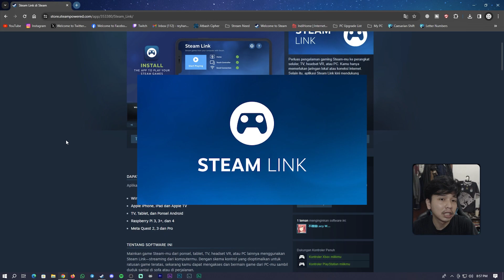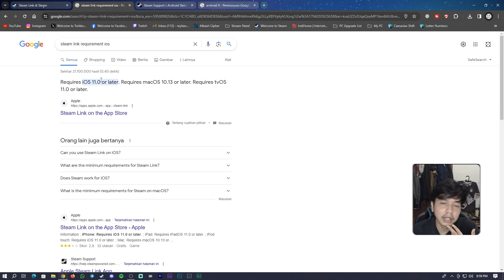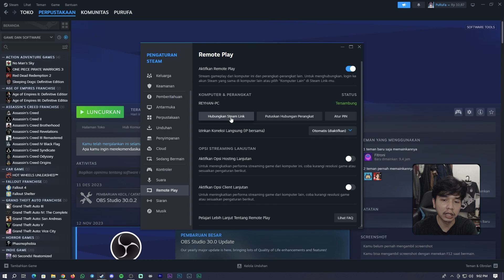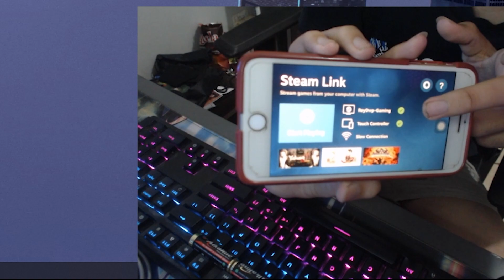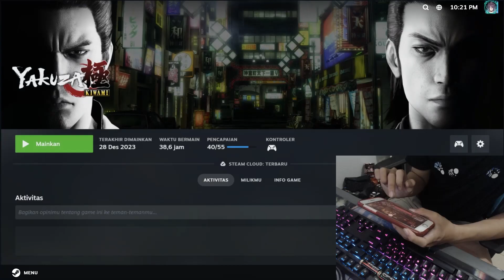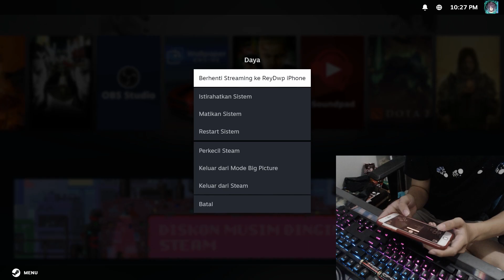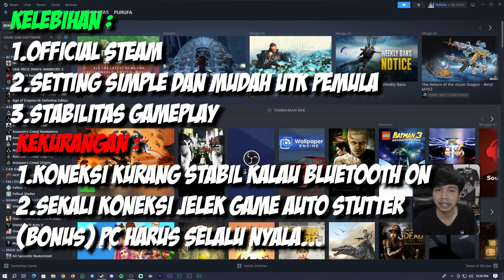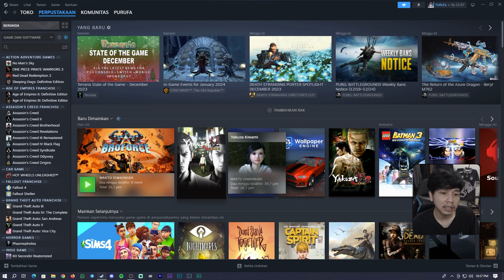Cara Memainkan Game Steam di Smartphone dengan Steam Link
Hallo semuanya ^^
Di tutorial ini aku jelasin bagaimana cara biar bisa main game Steam PC kalian lewat Smartphone kalian baik Android ataupun iOS dengan menggunakan fitur Steam Link...

Penasaran gimana serunya dan asiknya main game pc di hape kalian ? Yuk ikutin tutorial ini ;)